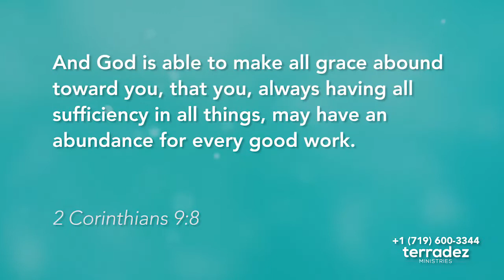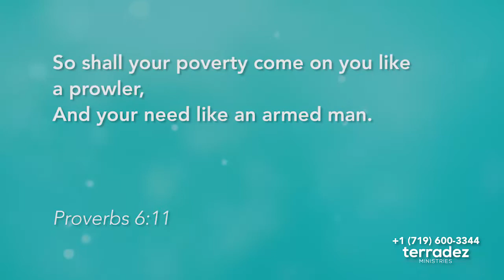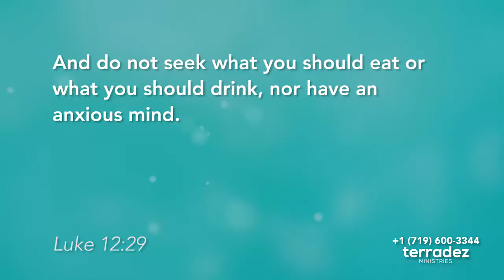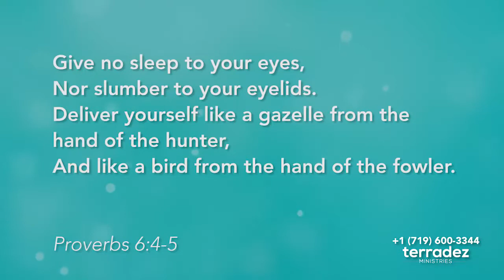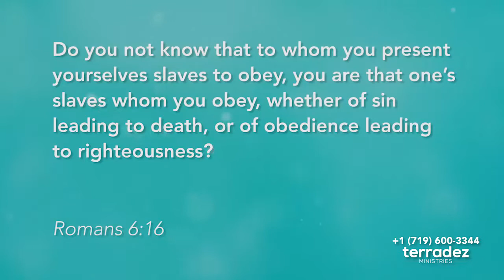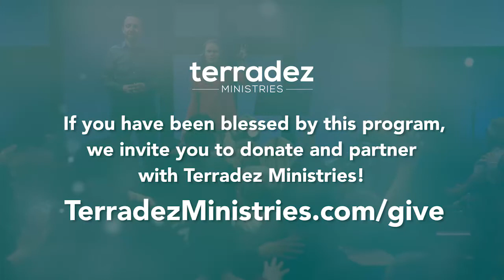Abundant Life TV PREMIERE | "How To Attack Lack" Part 2 | Today @1PM MDT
Do you know how to attack the lack in your life? Poverty is not holy! Don’t have a lack attack! You don’t have to tolerate poverty in your life. Jesus paid for you to have more than enough. Remember the Terradez team will be taking your questions and prayer requests 🙏 today in real-time so tune in at 1pm MDT!